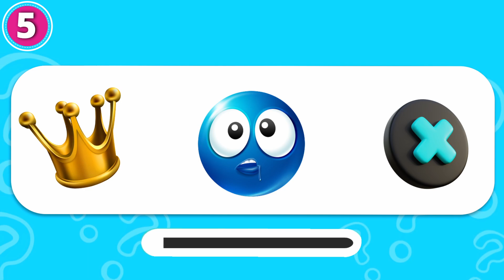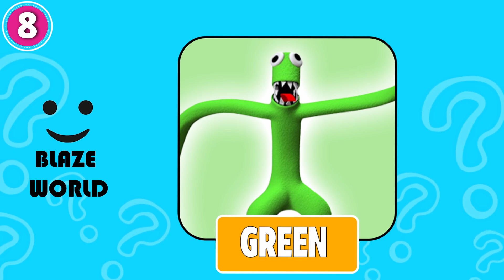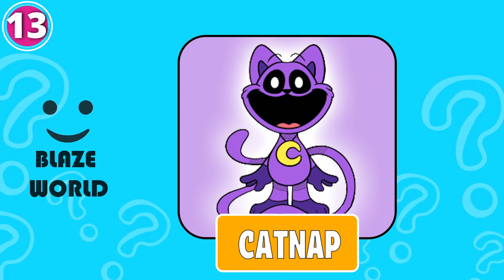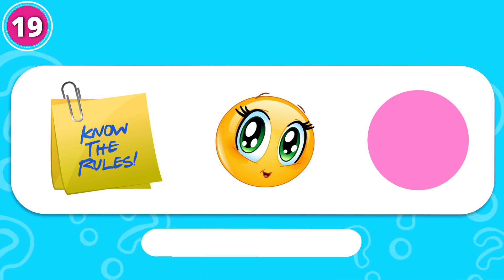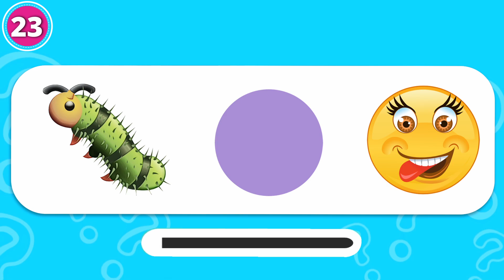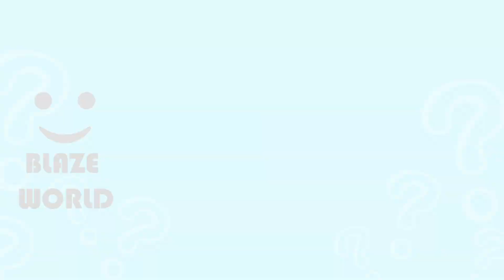Guess The MONSTERS EMOJI | RAINBOW FRIENDS CHAPTER 2 + SMILING CRITTERS, POPPY PLAYTIME CHAPTER 3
In this video, we'll be playing Guess The Monsters from RAINBOW FRIENDS CHAPTER 2, SMILING CRITTERS, POPPY PLAYTIME CHAPTER 3 by Thier Emojis

Monsters in the Video
Lookies, Blue, MOMMY LONG LEGS, technician, PJ PUGAPILLER,  Cyan, Catnap, Hoppy Hopscotch, BOBBY BEARHUG, Orange, MINI HUGGY, Yellow, Green, CRAFTYCORN, CATNAP Monster and Purple

In This Video We Will Show also the jumpscares of monsters from The RAINBOW FRIENDS CHAPTER 2, SMILING CRITTERS, POPPY PLAYTIME CHAPTER 3

Rainbow Friends Chapter 2 All New Monsters Jumpscares
All Rainbow Friends Chapter 2 Jumpscares + ENDING | All New Monsters Jumpscares (CYAN, YELLOW, PURPLE, BLUE, GREEN, RED, ORANGE)